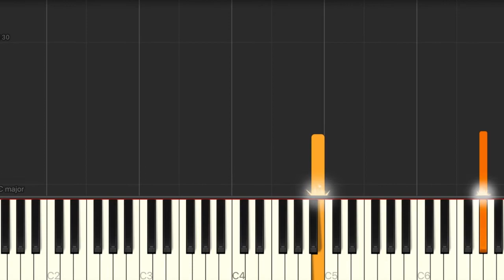Will of the Wind by Jim Photoglo Synthesia Piano Tutorial + sheet music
Here's a synthesia version of my piano cover of Will of the Wind by Jim Photoglo.

WILL OF THE WIND BY JIM PHOTOGLO
WILL OF THE WIND BY JIM PHOTOGLO Piano
WILL OF THE WIND BY JIM PHOTOGLO Piano Cover
WILL OF THE WIND BY JIM PHOTOGLO Piano Karaoke
WILL OF THE WIND BY JIM PHOTOGLO Lyrics
WILL OF THE WIND BY JIM PHOTOGLO M/V
WILL OF THE WIND BY JIM PHOTOGLO  Piano Tutorial
WILL OF THE WIND BY JIM PHOTOGLO Cover
WILL OF THE WIND BY JIM PHOTOGLO  MV
WILL OF THE WIND BY JIM PHOTOGLO  Piano Version
WILL OF THE WIND BY JIM PHOTOGLO Piano Arrangement
WILL OF THE WIND BY JIM PHOTOGLO Sheet Music